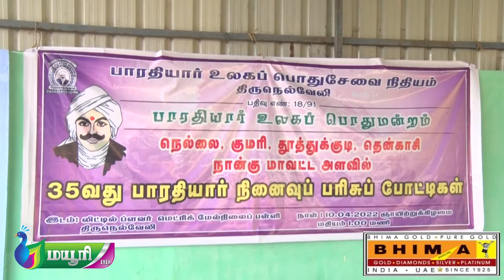பாரதியார் உலகப் பொதுசேவை நிதியம் சார்பில் விருது வழங்கும் விழா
நெல்லை டவுன் லிட்டில் பிளவர் பள்ளியில் வைத்து பாரதியார் உலகப் பொதுசேவை நிதியம் சார்பில் விருது வழங்கும் விழா